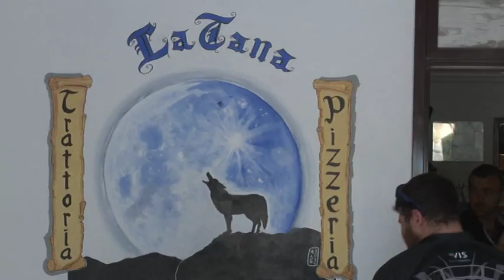Freccette, a Rosciano in palio i titoli provinciali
Sono in corso presso il ristorante "La Tana" di Rosciano (Pescara) le competizioni per i titoli provinciali di freccette